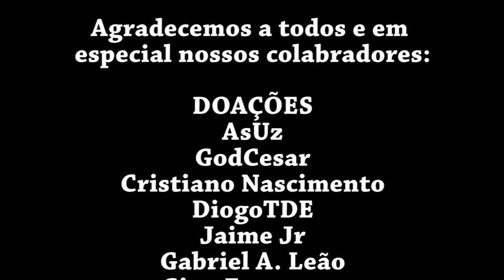SteamWorld Dig - #8 Pulo Estático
SteamWorld Dig é um jogo de plataforma, aventura e mineração single player com influência Metroidvania. No jogo você herda a mina de seu tio que fica abaixo da cidade de Tumbleton. Nesta mina você (controlando o robô Rusty ) encontra com Dorothy nela iniciando assim sua aventura na mineração. No jogo você tem diversos upgrades para fazer em seu personagem e diversos mundos subterrâneos para explorar.

SteamWorld Dig foi lançado e publicado pela desenvolvedora sueca Image & Form. E foi inicialmente lançado no Nintendo eShop para a Nintendo 3DS na Europa e na Austrália em 7 de agosto de 2013, na América do Norte em 8 de agosto de 2013 e no Japão em 20 de novembro de 2013. Mais tarde, o SteamWorld Dig foi lançado em 5 de dezembro de 2013 para o Microsoft Windows, Mac e Linux no Steam, em 18 de março de 2014 na América do Norte e em 19 de março de 2014 na Europa para PlayStation 4 e PlayStation Vita, em 28 de agosto de 2014 para o Wii U e em 5 de junho de 2015 para o Xbox One. Uma sequela, SteamWorld Heist, foi lançada em dezembro de 2015.

Fox!